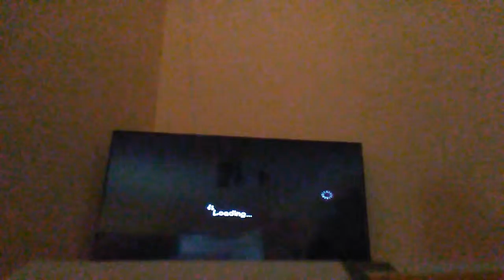Scooby doo kísértet mocsár 3 rész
A scooby doo sorozatom 3 része